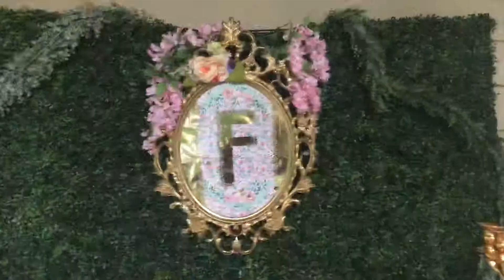DECORACIÓN VINTAGE IDEAS